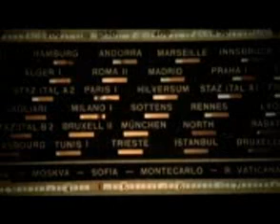Grupa Modus-Zadar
Grupa Modus